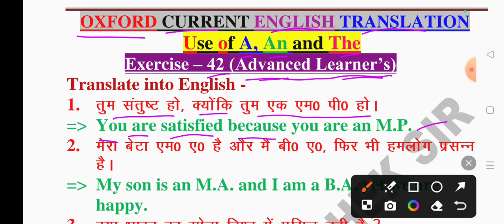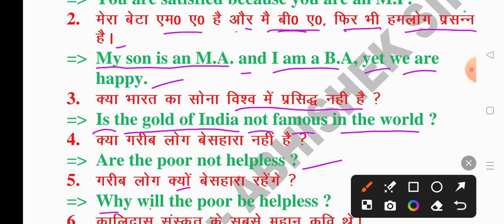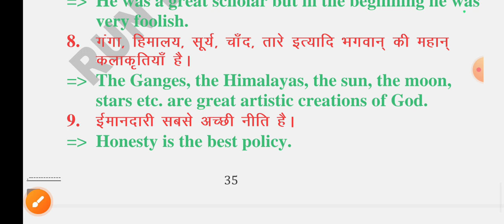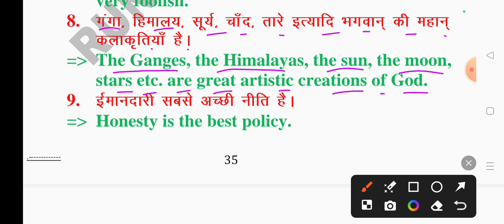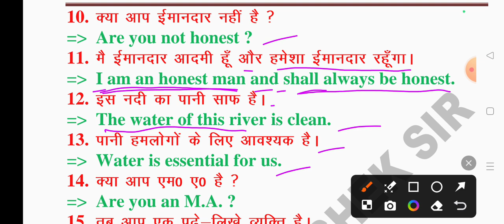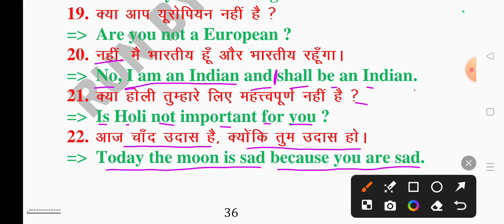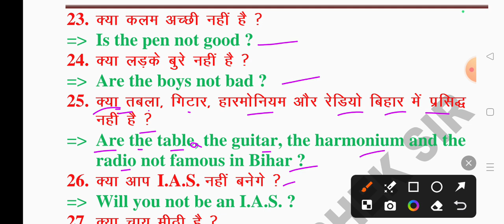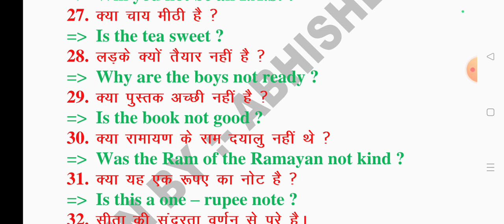Oxford Current English Translation Exercise - 42 || Use of A, An And The Lesson 4 || Abhishek Sir👍💯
Oxford Current English Translation Exercise - 42 || Use of A, An And The Lesson 4 || Articles  || By Abhishek Sir👍💯

Exercise - 42 || Oxford Current English Translation by R K Sinha || Oxford Current Lesson 4 || 💯✅

hi doston aaj ke is video session mein humne Oxford Current English translation Lesson - 4 ka exercise 42 Advance Learner's ko solve Kiya hai. humne ismein A, An And The ke prayog ko sikhane ka prayas Kiya Hai. humne ise bilkul hi saral aur aasan bhasha mein samjhane ka prayas Kiya hai.

Oxford Current English translation use of A An And The Lesson 4
exercise 42 RK Sinha book translation
RK Sinha book exercise 42 solved
English translation by RK Sinha
Oxford Current English translation by RK Sinha exercise 42
English translation by RK Sinha exercise 42
Current translation Hindi to English
Current translation book
Current translation English
Use Of A An And The Lesson 4

how translate to Hindi to English
English translation
angreji shuruaat se sikhe
shuruaati English sikhe
learn English translation
spoken English
English grammer
English language
basic English
English To Hindi
Hindi tu English
Oxford Current English translation chapter4 how translate Hindi into English
how to translate Hindi to English sentence
learn English speaking reading writing listening
ऑक्सफोर्ड करेंट इंग्लिश ट्रांसलेशन अभ्यास 4
voice
tense
article
articles
narration
syntax
aur rules of English translation
translation Trick
translation tricks

Oxford current
Oxford basic
Oxford Junior

a practical guide to English translation
a practical guide to English grammar

            जय हिन्द 🇮🇳🌹❤️🌹❤️🌹❤️🌹❤️🌹❤️